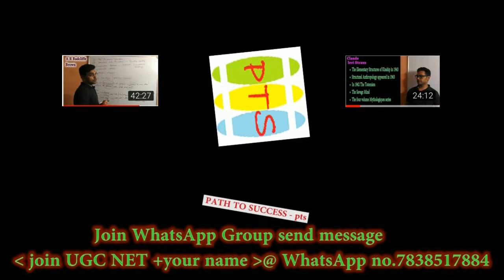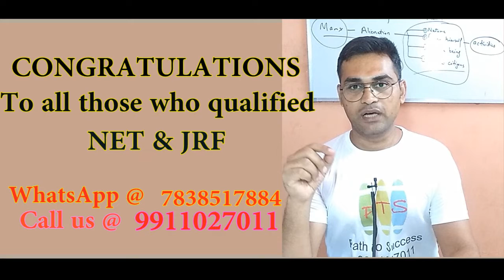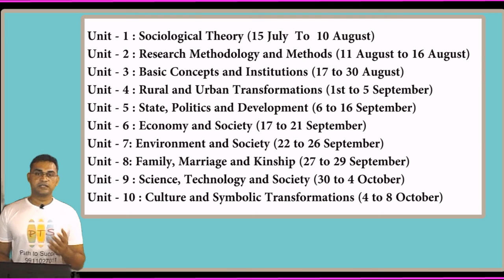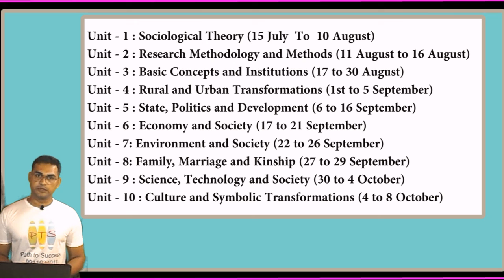Online course UGC NET SOCIOLOGY Schedule